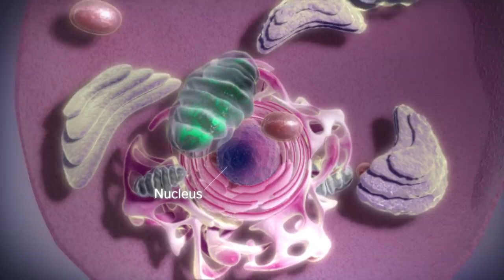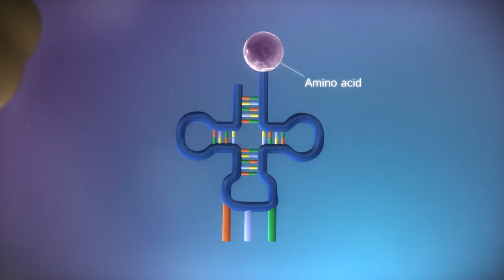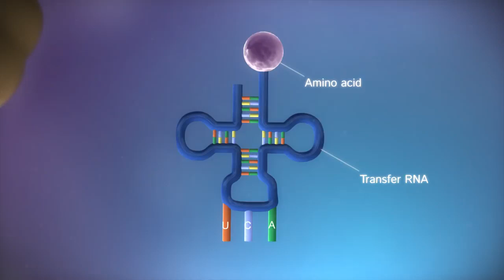DNA to protein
ОТМ: М.Улуғбек номидаги ЎзМУ.
Факультет: Биология.